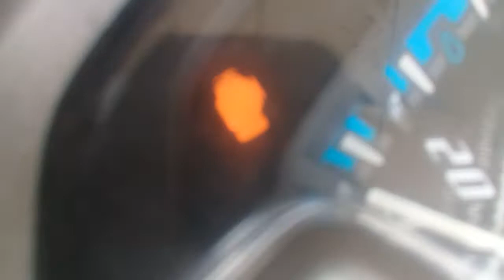Ternyata ini penyebab yamaha mio soul gt 125 mogok yuk simak penjelasannya